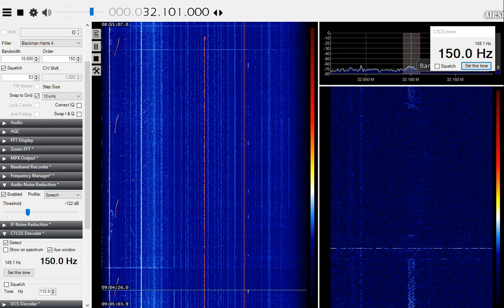Nato forces, Spain.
are probably from The Los Llanos air base in Spain, the multinational headquarters for the Tactical Leadership Programme of Nato countries.

My thanks to Ignacio for the following information...

The controller is a Spanish, even when he speaks English I recognice the accent.Probably it is Los Llanos Air Base, just south of Albacete, Spain. They have a 09 runway which is also 27 in the other way.I have been checking other air bases and airports in the south but none has a 09 runway.